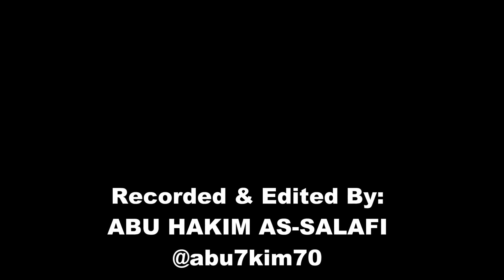Muharram Ke Bidat | Dr. SYED MERAJ RABBANI | محرم کے بدعات ومنکرات | شیخ سید معراج ربانی مدنی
خطبة الجمعة لفضيلة الشيخ د. سيد معراج رباني الأثري المدني
s_m_rabbani@
عضو الدعوة في المكتب التعاوني للدعوة والإرشاد وتوعية الجاليات بوسط حائل

بـعنوان : بدعات شهر المحرم .

تحت إشراف المكتب التعاوني للدعوة والإرشاد وتوعية الجاليات بوسط حائل